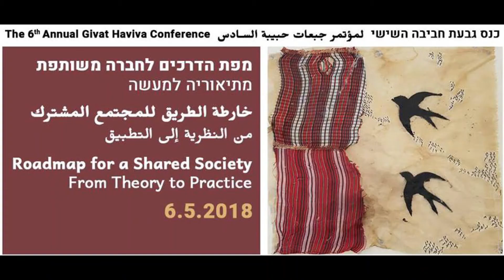כנס גבעת חביבה 15 דברי פרופ צבי אקשטיין